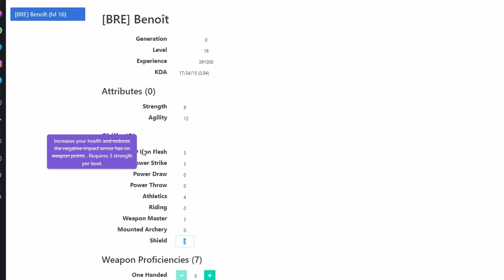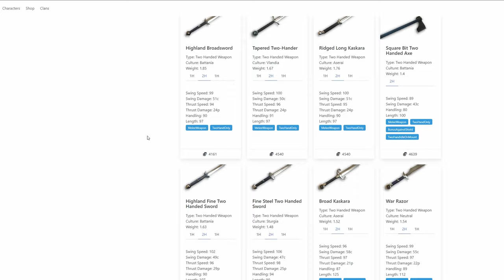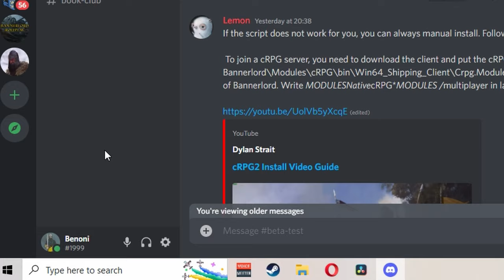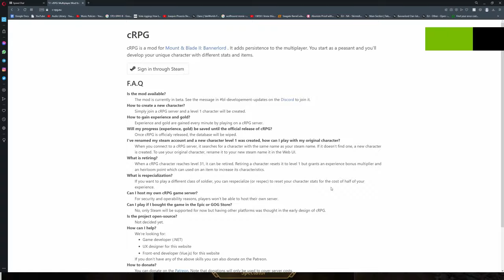The Multiplayer MOD We've All Been Waiting For! cRPG How To Install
cRPG - How To Install
2.look left to the "installation directions". (It has recently changed slightly although this method should still work for most.)

A big thank you for making this awesome mod come to life!

Any further questions let me know!

0:00 Intro
1:51 HOW TO INSTALL